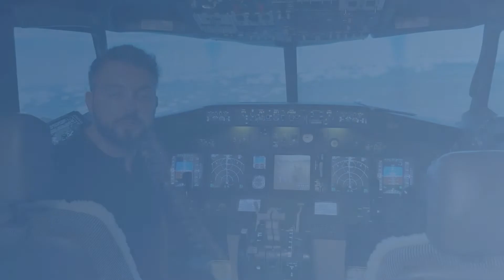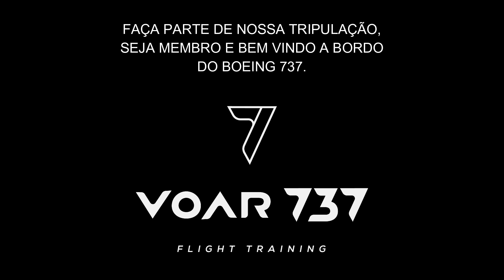VOCÊ NA NOSSA TRIPULAÇÃO...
Veja nesse video como se tonar um membro oficial da tripulação voar 737

Está se preparando para o ICAO ? visite nosso parceiro EASYCAO
conheça o curso nos links abaixo